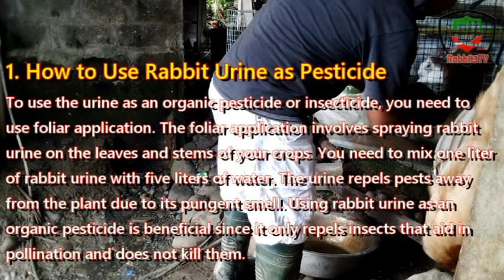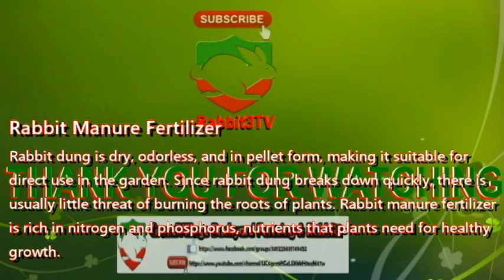RABBIT FARMING | HARVESTING RABBIT URINE & POOPS | PAGKOLEKTA NG IHI AT POPO NG RABBIT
For today's video, we will share with you our daily routine every weekend in our small Backyard Farming and Rabbitry. We collected rabbit urine and poops for fertilizer. Enjoy watching!!!